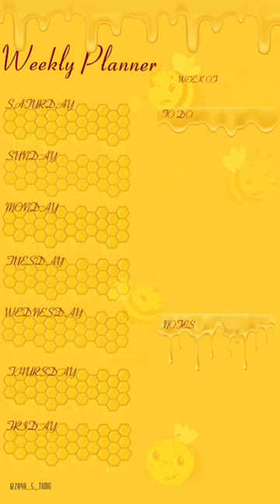Happy international Bee Day 🐝